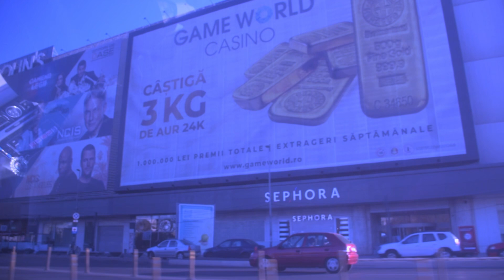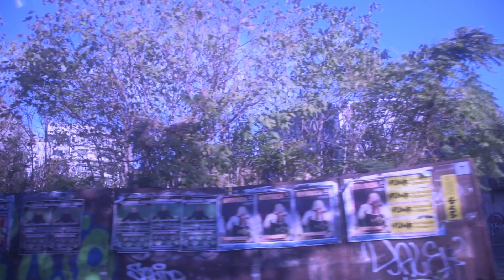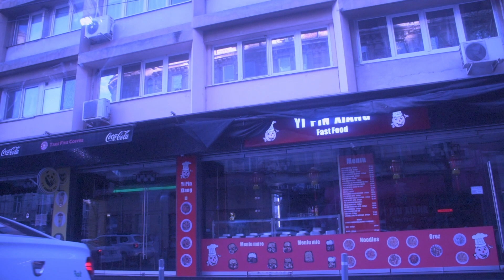All lost in the embrace of time/// Târgoviște